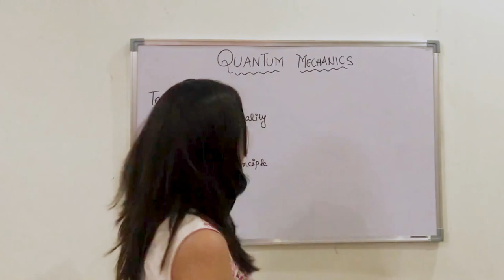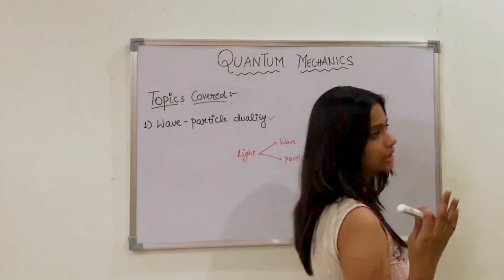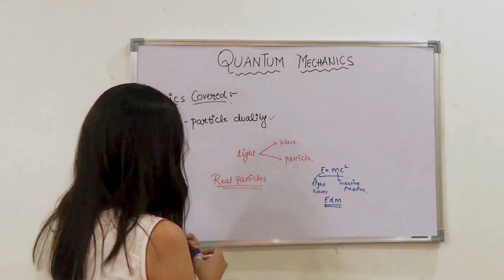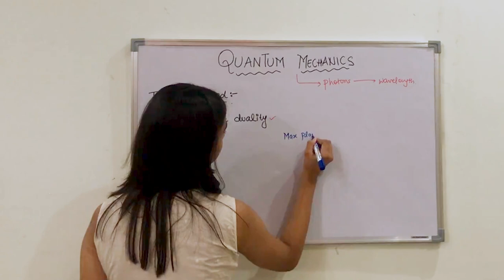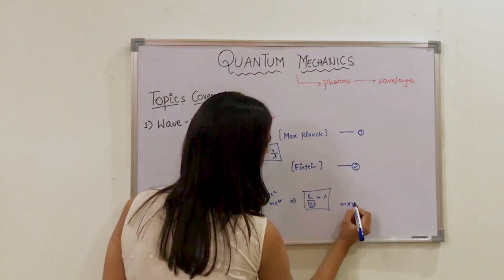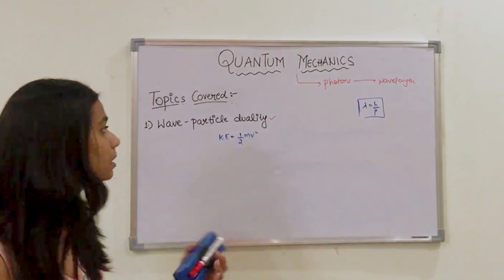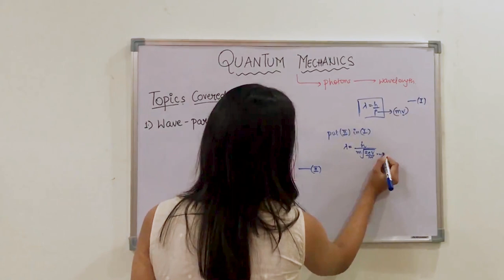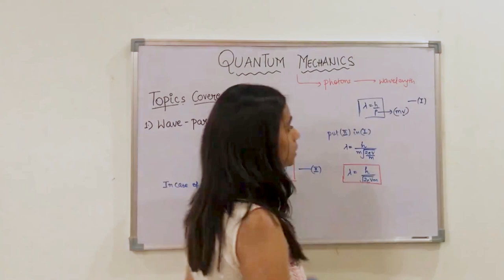Wave Particle Duality | DeBroglie Wavelength | Quantum Mechanics | Applied Physics II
Wave Particle Duality | DeBroglie Wavelength | Applied Physics II | IPU & Other University

Topics Covered:-
00:00 Introduction
00:30 Wave-Particle Duality
04:13 DeBroglie Wavelength Formulas

The Product Which I used in this Video.